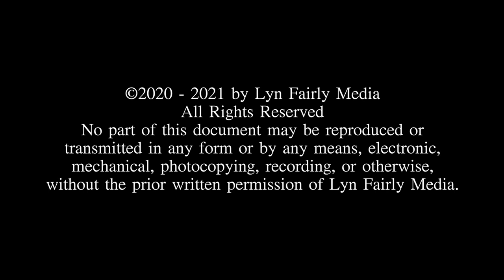SBIFF 2020: "Little Women" Florence Pugh Red Carpet Interview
Lyn Fairly speaks with Florence Pugh, star of the new movies "Midsommar" and "Little Women" on the red carpet at the Santa Barbara International Film Festival!